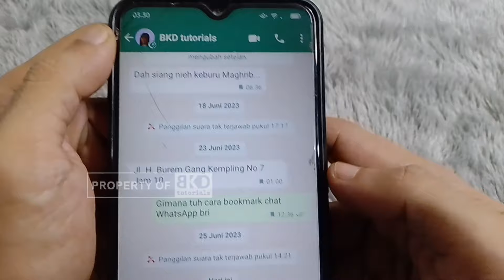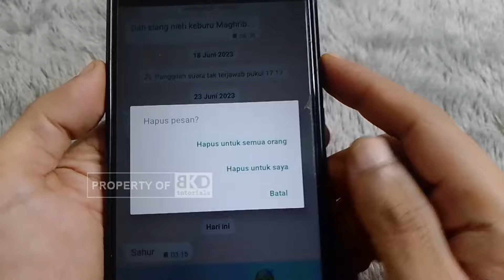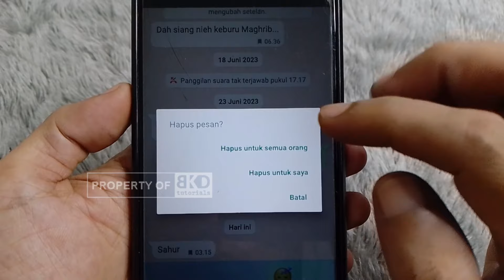2 Penyebab Chat WA Tiba-tiba Hilang Semua | BKD tutorials | WhatsApp Trick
2 Penyebab Chat WA Tiba-tiba Hilang Semua | BKD tutorials | WhatsApp Trick
Kenapa chat whatsapp tiba tiba pada hilang? Ini penyebabnya. Simak ya

Tagged: chat wahtsapp, chat wa tiba tiba hilang, pesan whatsapp hilang, isi pesan wa terhapus otomatis, isi chat wa menghilang, whatsapp trick, whatsapp status, kirim pesan wa, pesan wa hilang tiba tiba,